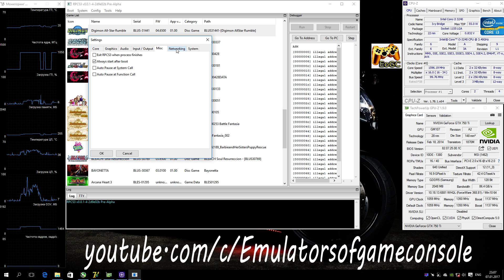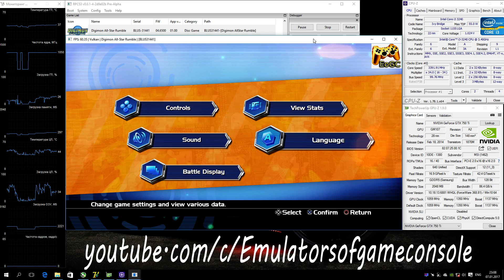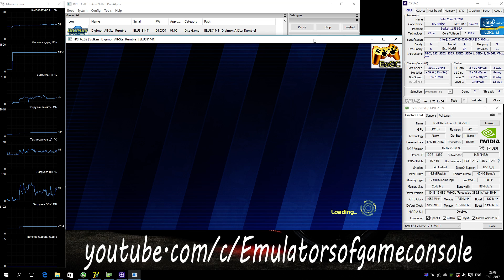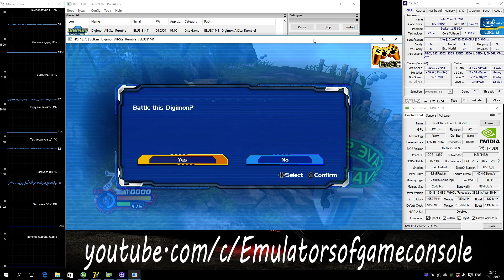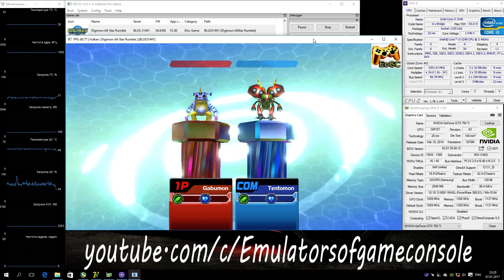RPCS3 Playstation 3 Emulator - Digimon All-Star Rumble (2014). Gameplay. Vulkan api. Test #4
My Spec:
Emulator used: rpcs3-ReleaseLLVM-2d9e02b0
Digimon All-Star Rumble
Запускается нормально. Работает стабильно. Звук ОК. Графика рендерится достаточно хорошо. Производительность низковата, но на аренах все более менее хорошо.
Ждем обновлений :)